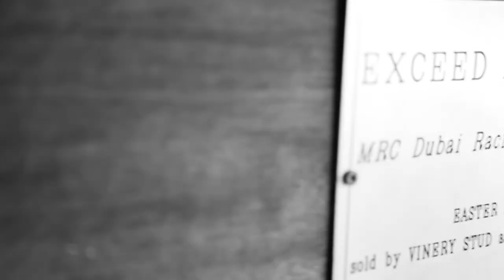Inglis Riverside Stables - Generations in the making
Updated concept video of Inglis' new $140 million equine sales complex at Warwick Farm opening in 2018.

The first sale at Riverside Stables will be a four-day Inglis Classic Yearling Sale from Saturday 10 to Tuesday 13 February.